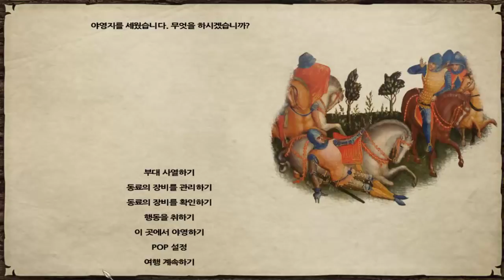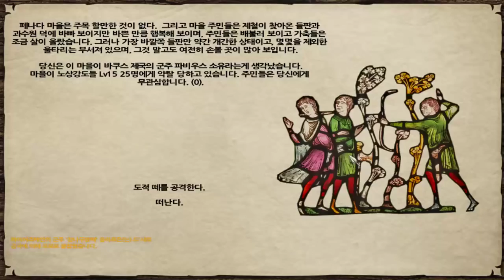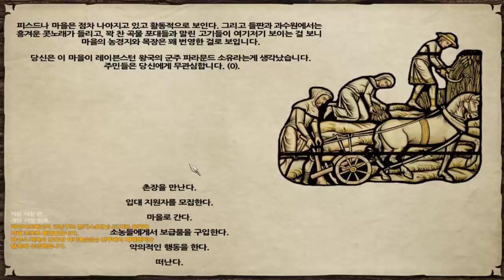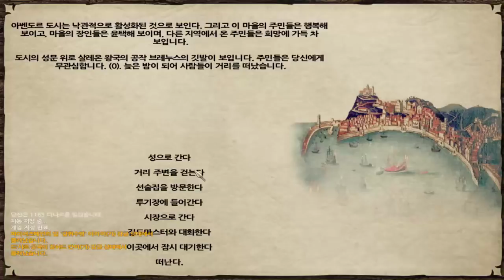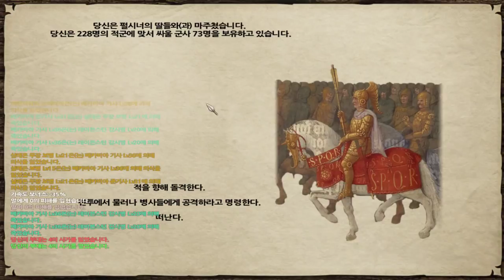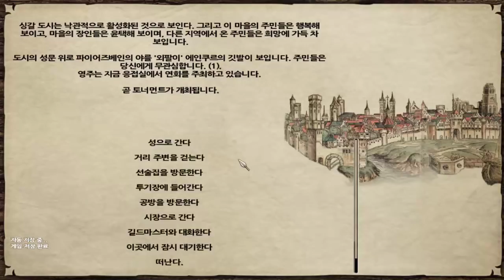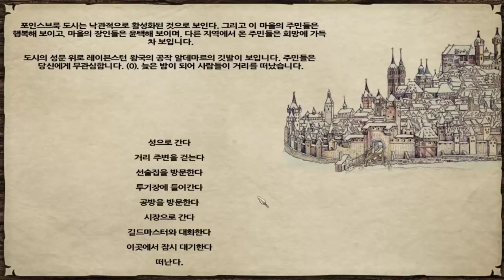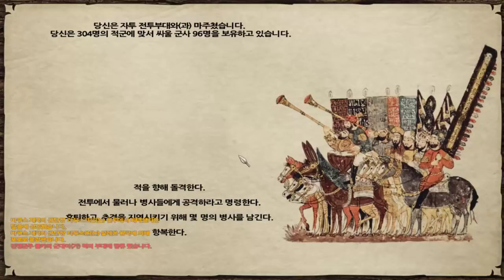4화 판타지모드 + 전쟁게임 최고난이도 대륙정복기 - 마운트 앤 블레이드 펜도르의 예언